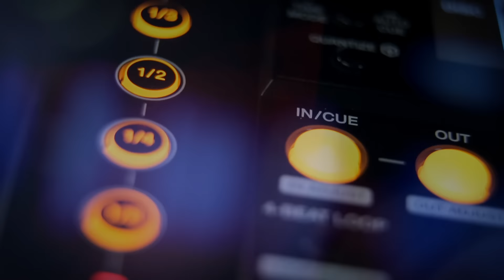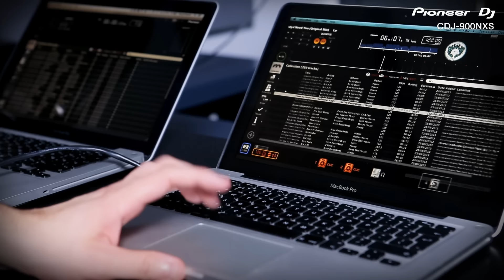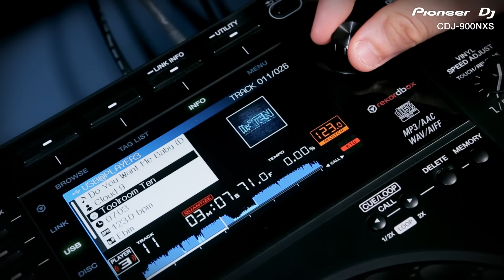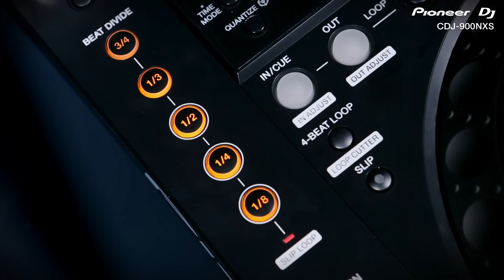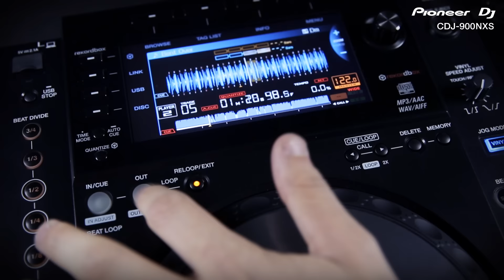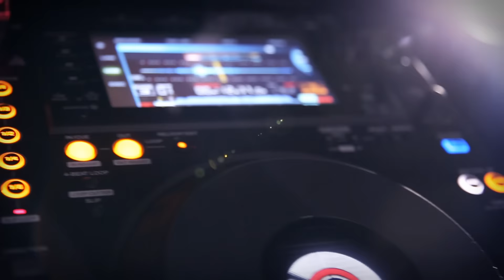CDJ-900NXS Official Walkthrough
The evolution of Pioneer's professional lineup continues, with the addition of the CDJ-900NXS digital player. The latest player builds on the success of its predecessor, the CDJ-900, plus it's packed with new technology including a full color LCD screen, Beat Divide, four-deck Beat Sync.

Tracklist:
Friction - Long Gone Memory